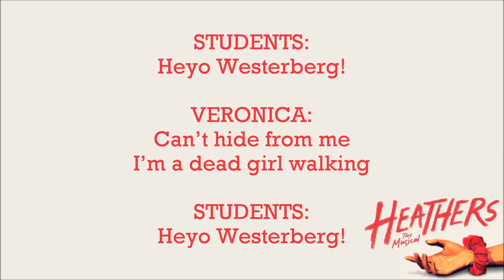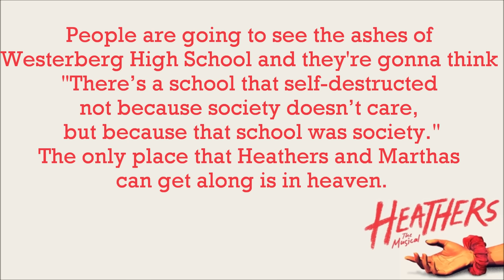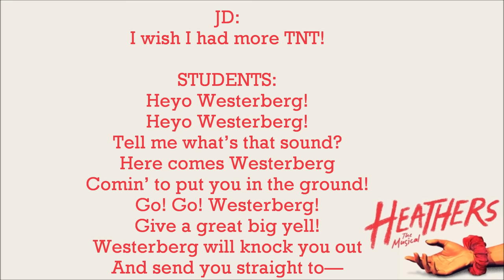Dead Girl Walking (Reprise) - Heathers: The Musical +LYRICS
(p) Yellow Sound Label owns this music, not me. But enjoy!

VERONICA:
I wanted someone strong who could protect me
I let his anger fester and infect me
His solution is a lie
No one here deserves to die
Except for me and the monster I created
Yeah!
Yeah!
Heads up, JD
I’m a dead girl walking

STUDENTS:
Heyo Westerberg!

VERONICA:
Can’t hide from me
I’m your dead girl walking

STUDENTS:
Heyo Westerberg!

VERONICA:
And there’s your final bell
It’s one more dance and then farewell
Cheek to cheek in hell with a dead girl walkin’

H. MCNAMARA:
Come on, Westerberg!
Here we go, Here we go now!

MRS. FLEMING:
Veronica! Jason Dean told us you’d
just committed suicide!

VERONICA:
Yeah, well, he’s wrong about a lot of things.

MRS. FLEMING:
I threw together a lovely tribute,
especially given the short notice.

VERONICA:
Mrs. Fleming, what’s under the gym?

MRS. FLEMING:
The boiler room.

VERONICA:
That’s it!

MRS. FLEMING:
Veronica, what’s going on?

VERONICA:
Got no time to talk

STUDENTS:
Heyo Westerberg!
Heyo Westerberg!
Tell me what’s that sound?

Here comes Westerberg
Comin’ to put you in the ground!
Go! Go! Westerberg!
Give a great big yell!
Westerberg will knock you out
And send you straight to hell!

VERONICA:
Step away from the bomb.

JD:
This little thing? I’d hardly call this a bomb.
This is just to set off the packs of thermals upstairs in the gym.
Those are bombs.
People are going to look
at the ashes of Westerberg and say there’s a
school that self-destructed not because society
didn’t care, but because that school was society.
The only place Heathers and Marthas can truly get along
is in Heaven!

VERONICA:
I wish your mom had been a little stronger
I wish she stayed around a little longer
I wish your dad were good!
I wish grown-ups understood!
I wish we met before they convinced you life is war!
I wish you’d come with me

STUDENTS:
Heyo Westerberg!
Heyo Westerberg!
Here comes Westerberg
Go! Go! Westerberg!